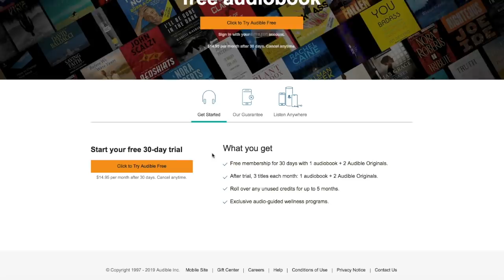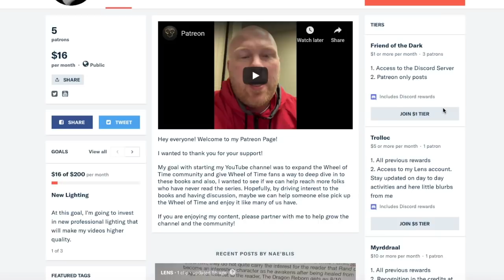Top 15 Military Commanders From The Wheel of Time